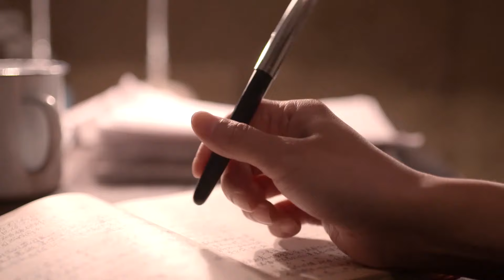麦子黄了14｜贫农分到了土地，地主却一夜之间一无所有，两人从冤家变伙伴，共同带领农民发家致富（陈宝国/冯远征/蒋欣/牛莉）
👉剧情简介👉山东黄河岸边的麦香村，随着新中国的成立，以牛大胆为首的贫农都分到了土地，而从北平归来的地主儿子马仁礼（冯远征饰）则一夜之间一无所有。牛大胆（陈宝国饰）和马仁礼一个胆大，一个有文化，既是冤家，又是伙伴，在他们的带领下，麦香村村民用勤劳和智慧战胜了天灾，实现了粮食的大丰收。以狗儿（陈月末饰）为代表的麦香村新一代农民不仅把乡镇企业办得如火如荼，还带领村民到俄罗斯租地种地，真正实现了农民的发家致富。2006年《农业税条例》废止，农业税全面取消，农民获得了进一步的解放和自由。牛大胆看着麦香村绿油油的田地，眼里泛起泪光，心中充满希望。